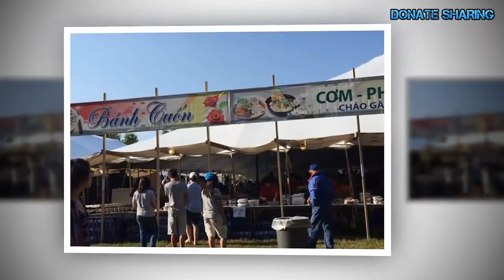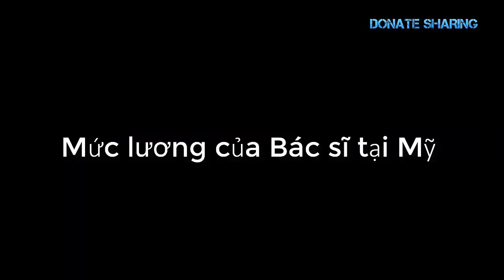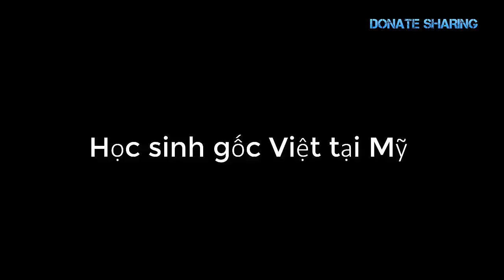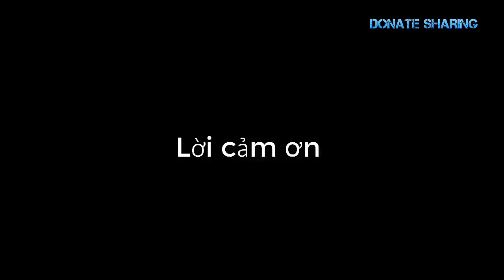KH.Ô.NG NGỜ Cảnh s.á.t d.i trú B.Ị T.Ó.M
Định cư Mỹ là giấc mơ của nhiều người nhưng làm giàu cũng là giấc mơ nhiều người đang vươn tới, nhiều người Mỹ gốc Việt đã về nước đầu tư kinh doanh với thị trường mới trong nước, nhiều Việt kiều làm giàu nhưng cũng không ít Việt kiều Mỹ phải về lại Mỹ để làm lại ...